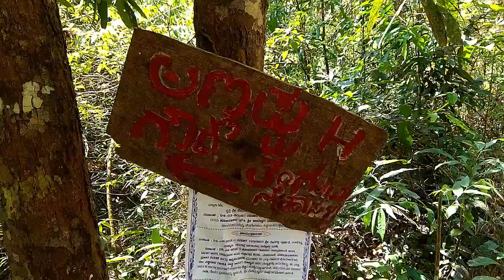Disappearing Man Made village bridges | places to visit near me | nearby places to visit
places near me to visit,
places to visit near me,
nearby places to visit,
destinations,
tourist attractions,
world tourism day,
nearest tourist place,
tour package,
places of interest,
tourist places,

This kind of man made bridges are disappearing in india due to  the development of villages.